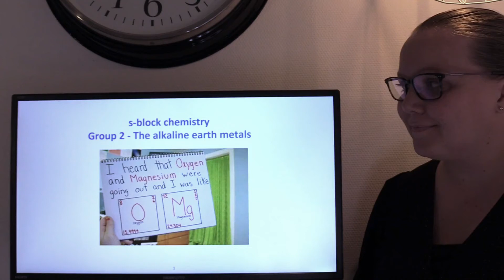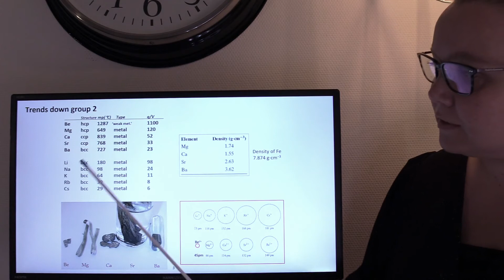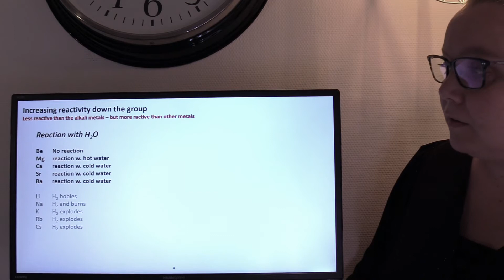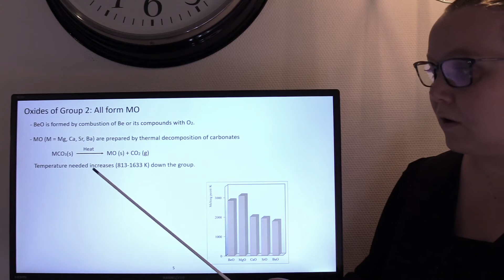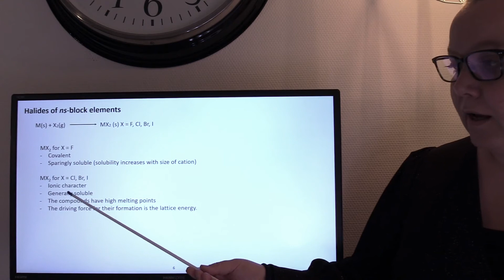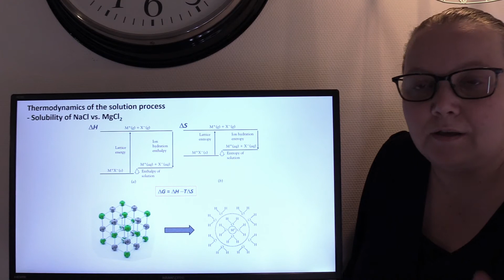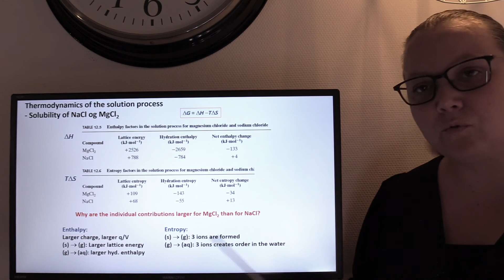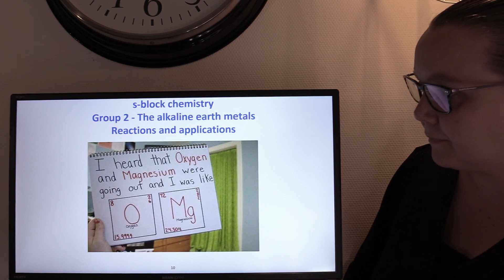SDU KE528 - S-blokken - Video 4 (uge19, 2021)